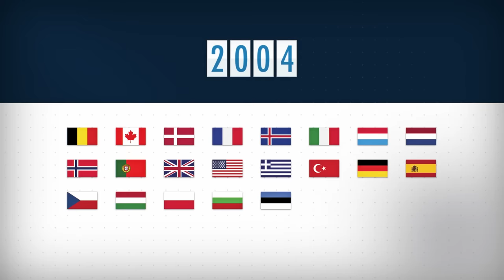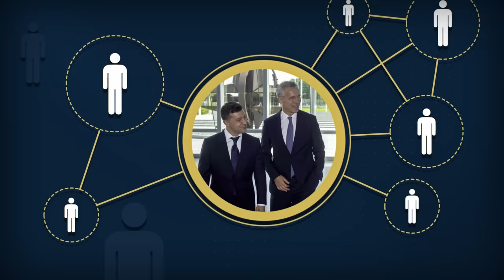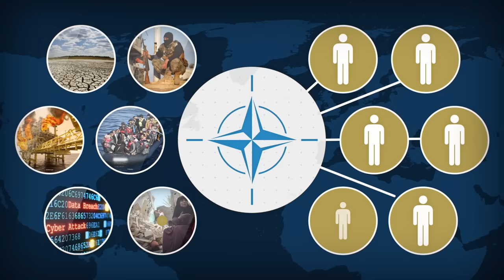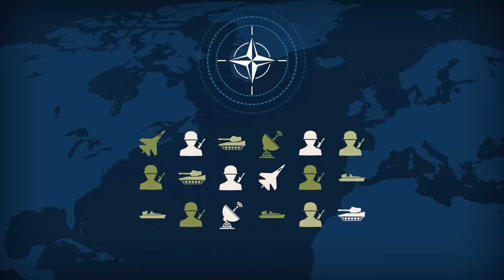What is NATO, why does it still exist, and how does it work? [2020 version]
➡️  00:01 Why was NATO founded?
➡️  01:05 How many member states are there?
➡️  01:33 Why does NATO still exist?
➡️  02:28 Who does NATO work with?
➡️  03:05 How does NATO help manage crises?
➡️  03:57 What are today's security challenges?
➡️  04:59 How are decisions taken at NATO?
➡️  05:21 Who pays for NATO?

NATO: what is it, why does it still exist, and how does it work?

⚠️ Finland 🇫🇮 joined NATO on 4 April 2023, from which point the Alliance consists of 31 Members

⚠️ Sweden 🇸🇪 joined NATO on 7 March 2024, from which point the Alliance consists of 32 Members

Learn the basics about the Alliance in this animation.

This animation is part of the “NATO: what, why, how?” series, available in multiple languages.